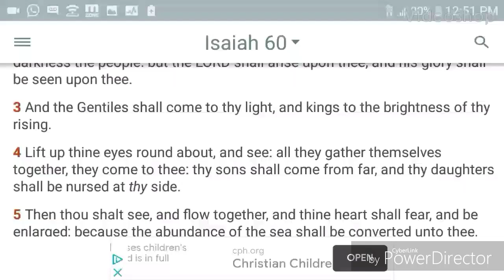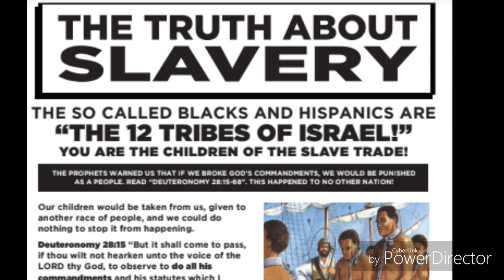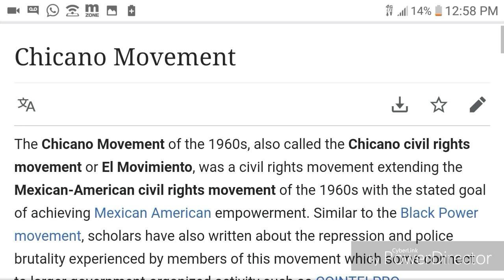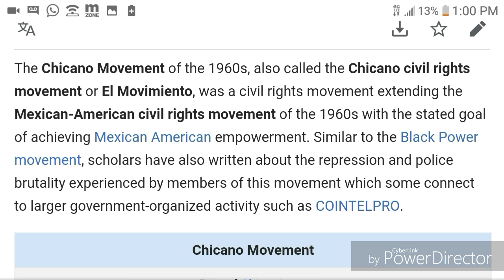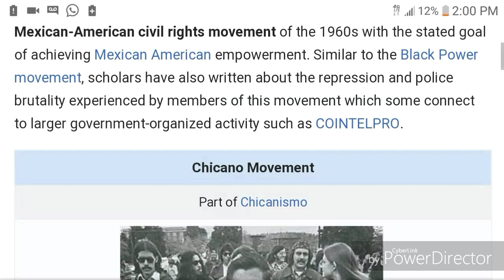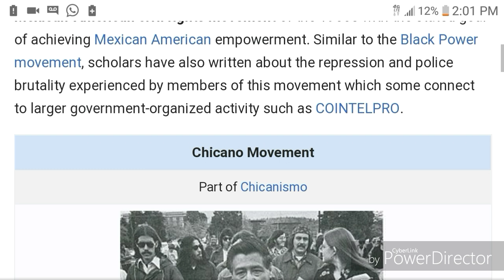And There Shall Be One Fold...